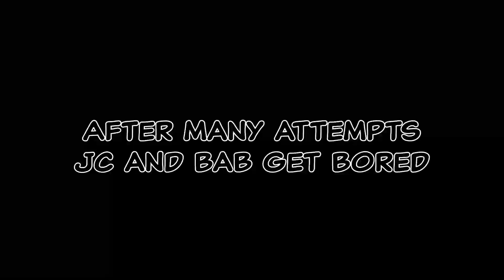GTA 5 races but we can't stop shooting each other...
In this video we attempt some races in GTA 5 online, with the regular antics between the three of us we attempt to assassinate each other whether that be by shooting or ramming each other off the track.

Share the video with your friends! PassTheBook​
Comment your favourite part of the video below :)

We also have a discord where we post regular updates, bonus content, memes and most importantly get to interact with you!